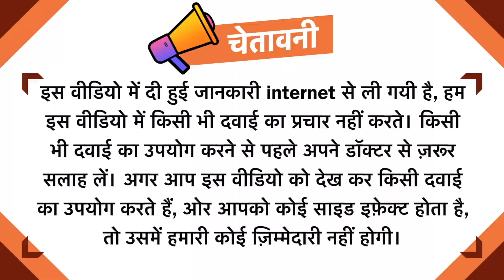Zerodol-SP Tablet | Pain Relief | Side Effects | Review in Hindi